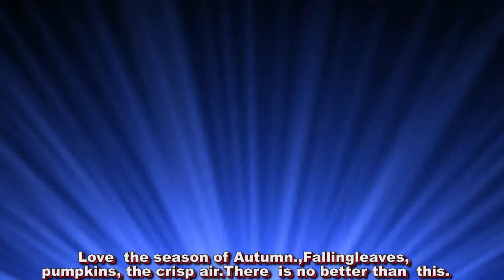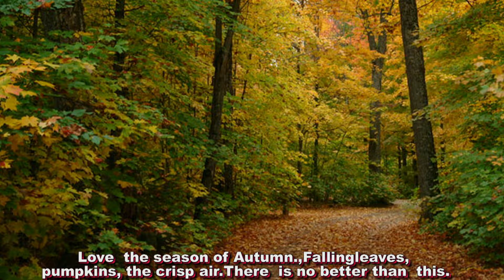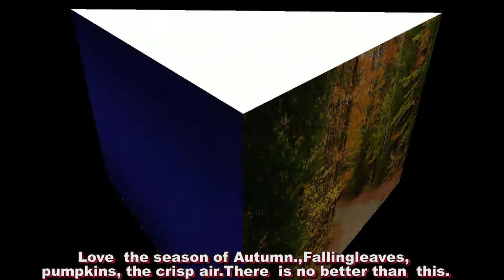Autumn Trees and Falling Leaves